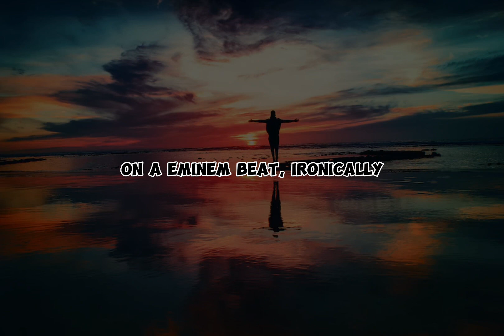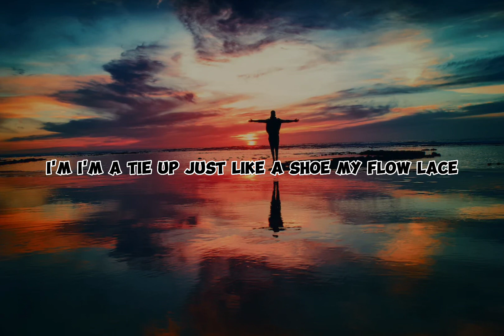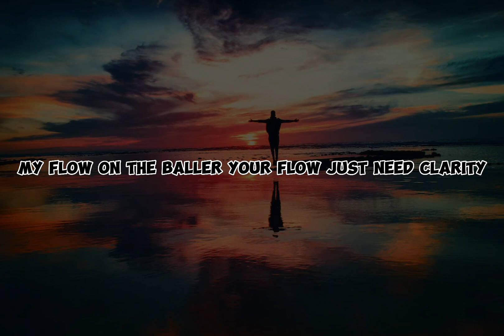Lyrical lemonade - doomsday ft juice WRLD & cordae (lyrics)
notifications when i post👍🏻

Follow them all on all platforms

If any label or producer has a problem with this please get in touch and I'II delete it

Lyrics

Uh-huh, yeah-yeah
Juice is eating a, uh, ice cream
With, uh, lots of caramel (bitch)
I just had a ice cream sandwich, M&Ms
On a Eminem beat, ironically
Yeah-yeah, three years
Uh, uh, okay
I'm the type to come in the game and just launch pain
With a bronze frame and a tattoo of my mom's name
This industry has nothing to offer beyond fame
Time to take these niggas to school, LeBron James
Lesson one, I'm a bad teacher who gave the class seizures
Smash divas, stash reefer in the lab freezer
I found the reefer Cordae stashed in the back of the lab
So I'm in class, smokin' gas, slappin' the class preacher
Bring the house down on you hoes, Queen Latifah
I'm too fast, gettin' this cash
Get in the way, get your brain bashed
Chopper gon' smash, hittin' your face
I'ma tie up, just like a shoe, my flow laced
Y'all niggas so fake, wash your face in my showcase
Fresher than Colgate, make hoes wait, I hold weight
Bottle of Rosé in the Rolls, drivin' with road rage
For ten days, off Xans, just tryna get paid
And since the sixth grade I been great, no sensei
My rent paid for ten days 'cause my pen's great
I smoke ten Js with two hoes that go both ways
Funny how two plus two equals foreplay
Speakin' of foreplay, had this shit in the hallway with
A nun on Sunday, I guess I'm just too blessed (whoa, ayy)
Me and my nigga Juice WRLD takin' over the Universe
You knew it first, got my mom Chanel with the newest purse
Birkin bag, never hurt to ask, "What type of purse is that?"
Something that's very fuckin' expensive, I deserve to brag
I murder tracks, this isn't mumble, it's murder rap
Type of shit your grandma understand with her old ass
Spend a half a million, then go back and make some more cash